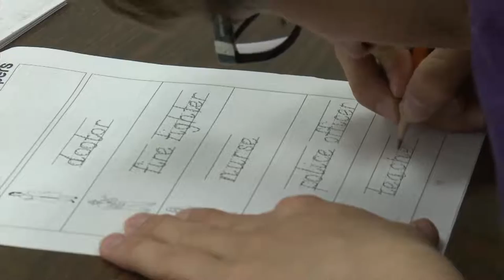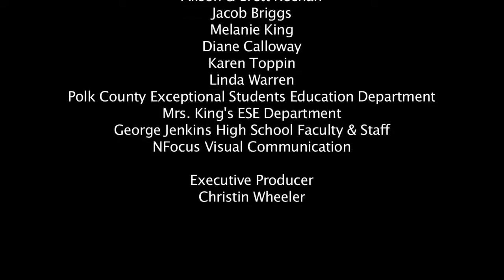Category 8 - Documentary - George Jenkins "Respect the King - The Zachary Briggs Story"